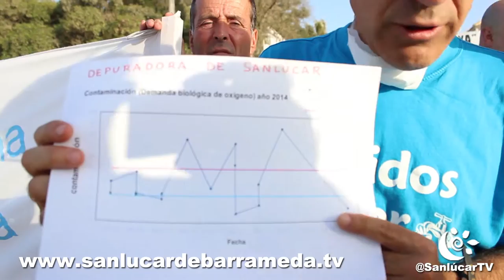Concentración exigiendo medidas contra la contaminación y contra la gestión de Aqualia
Agua Clara, vecinos del entorno de la depuradora, diversos colectivos y partidos políticos ( Izquierda Unida y Por Sanlúcar si se puede) en protesta exigiendo medidas contra la contaminación y contra la desastrosa gestión de Aqualia con el beneplácito de este gobierno local del PSOE. ‪#‎Sanlúcar‬